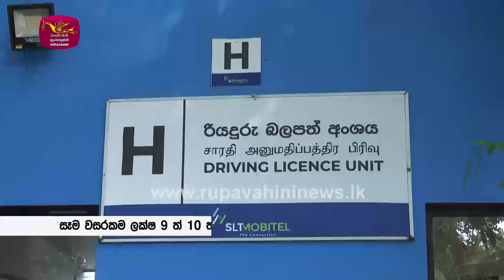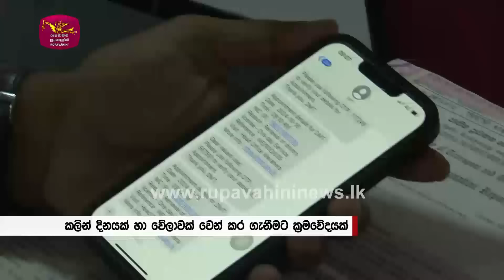ටෙම්පරි කොලේ කැලේ - කාඩ් එක ඔන්ද වේ | Rupavahini News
තවමත් නොලැබුණු රියදුරු බලපත්‍ර කාඩ් පත් සම්බන්ධ විස්තර  මෙම විද්‍යුත් තැපැල් ලිපිනයට යොමු කරන්න
Follow on: